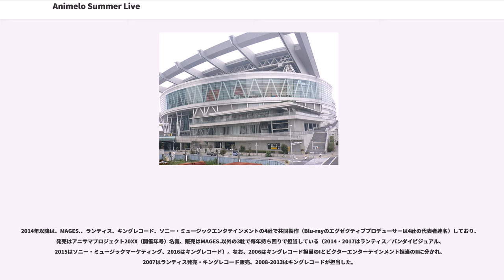Animelo Summer Live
Animelo Summer Live（アニメロサマーライブ）は、ドワンゴ（MAGES.）と文化放送とBSフジが主催する世界最大のアニメソングのライブイベント。2005年より毎年開催されている。通称は「アニサマ」。

ドワンゴが携帯電話向けアニメソングコンテンツ配信サイト「アニメロミックス」での着うた配信に向けて原盤権許諾をアニメソングメーカーから得るべくプロモーションイベントとしてアニメソング専門のフェスティバルを計画、2004年にアニメロミックスのCMソングを担当した奥井雅美が協力を快諾しその他井上俊次、影山ヒロノブ、三嶋章夫、矢吹俊郎らの協力を取り付け2005年に開始。

出演者はいわゆるアニソン歌手や声優（歌手活動または特定作品関連のキャラクターソングを歌ういわゆる声優ユニットなど）が中心で、レコード会社やレーベルの枠を超えて多数出演している。ライブで歌う曲はアニメソングだけでなく、ゲームや特撮の曲、オリジナル曲も含まれている。また、毎年ライブ参加アーティストの一部のメンバー名義によるライブ用のテーマソングを作成している。

異なるレーベルに所属しているアーティストのセッションが目玉の一つとなっており、特に毎回ライブの一曲目は複数アーティストによるセッションから始まることが恒例になっている（2012年の二日目・2014年の一日目は除く）。2007年までは奥井雅美と女性アーティスト一名がデュエットするのが定番であった。

アニメソングを歌う一般アーティストも出場しており、愛内里菜、m.o.v.e、AAA、中川翔子、大槻ケンヂ、GACKT、ももいろクローバーZなども出演している。前述のように様々なレーベルに所属するアーティストのライブのため、映像化の際には版権や契約などの都合上カットされる曲が存在する場合がある。なお、2005年のみ映像化がされなかった。

2010年から事前公表されていないアーティストのシークレットでの参加も活発になって来ている。また、2011年のT.M.Revolutionのように、協力や後援に参加していない音楽レーベルの契約アーティストの参加の手段として使われる場合もある。

演奏は生演奏が基本であり、自分のバンドやダンサーを持っている出演者は一緒に出演することが多い。またバンドを持っていない出演者の曲は毎年選ばれる「アニサマバンド」が演奏しすることが多いが、2014年頃からは音源再生になっているアーティストもいる。

2010年のアニサマGIRLS NIGHTを皮切りに、派生イベントも多数行われている。

同種のイベントにアニマックスブロードキャスト・ジャパンが主催するANIMAX MUSIXがあるが、2014年・2015年度開催分のANIMAXMUSIXに当時MAGES.が運営していたanimeloLIVE!が協賛していたり、以前、当イベントにアニマックスが後援していたことがあるなど、友好関係にある。

2018年現在、ドワンゴの完全子会社であるMAGES.と文化放送、BSフジによる共催という形で開催されている。
ドワンゴ（グループ）と文化放送（グループ）は当初から主催者となっているが、ドワンゴサイドの実際に企画する企業が幾度となく再編されている。

Animelo Summer Live 2013 -FLAG NINE-3日目の終演時に発表された。

Animelo Summer Live 2015 -THE GATE-3日目の終演時に発表された。

2007年のライブ開催発表と同時にニコニコ動画内に『アニサマチャンネル』が開設された。毎年のライブの関係動画が随時配信されている。

2009-10年にかけてキッズステーションほかで前年のダイジェスト特番を放送し、その4年後の2013年から2017年までNHK BSプレミアムにてライブ本編を複数回の特番として再び放送。この他2014年からはBSフジ「ジャパコンTV」シリーズにて出演歌手やスタッフへのインタビューを中心とした密着特集、2016年-17年はBSスカパー!にてスタジオインタビューを中心とした特集番組を放送。2018年からはBSフジにてライブ本編の特番、フジテレビではスタジオインタビューを中心とした特集番組を放送予定。

主に毎年3月ごろ...